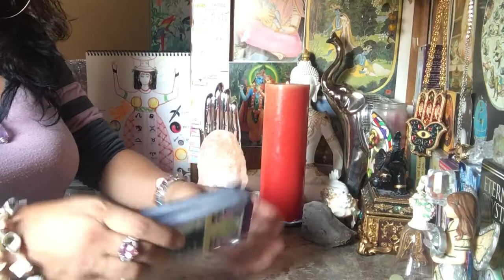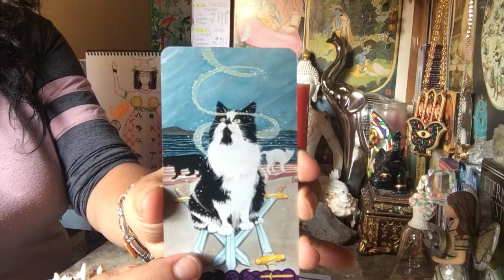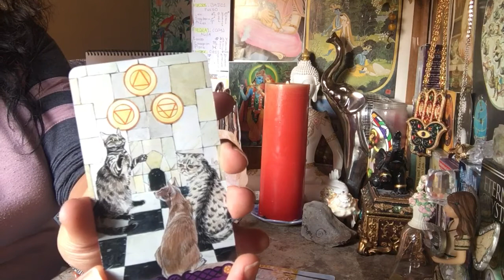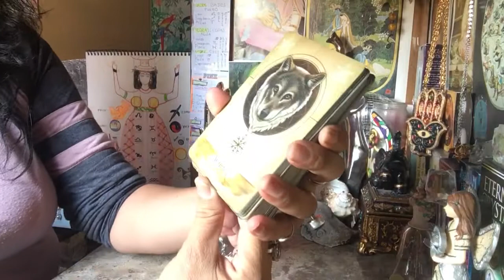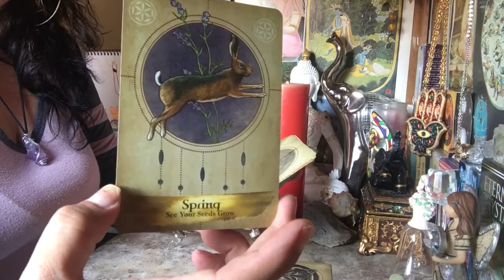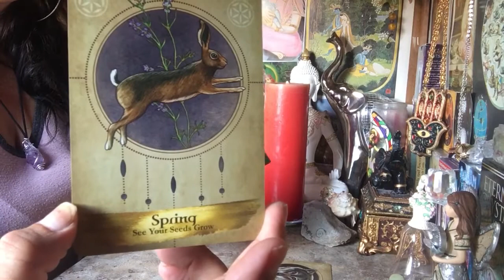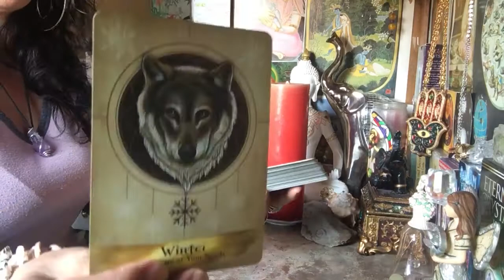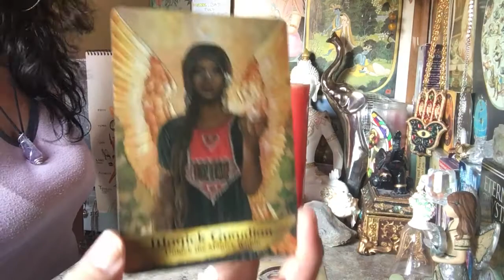ENERGÍAS DE ALMAS, LLAMAS GEMELAS O PERSONITA ESPECIAL👫👭👬🌞🌚